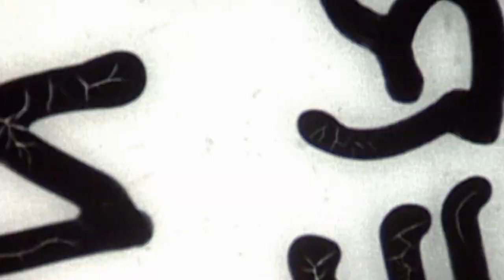Bloc Party Fan Animation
This song has seriously infected my brain and I had to do something about it, so I thought I'd try my hand at an animated music video. Anyways the song is called 'Kettling', the band is 'Bloc Party' and this video is the work of a seriously obsessed fanboy. This whole piece is based on a weird dream I had. The bits and pieces of story are presented as disjointedly as they appeared in the dream.